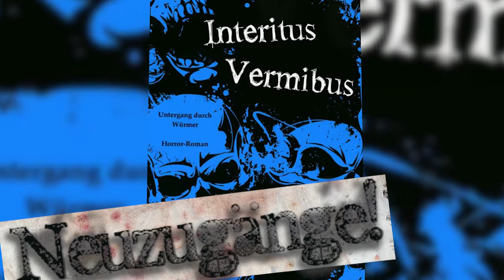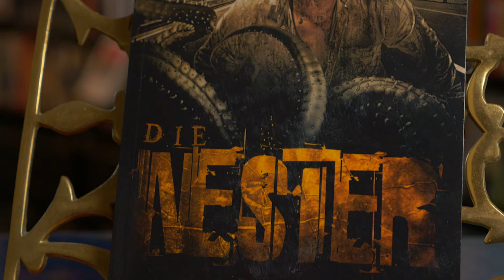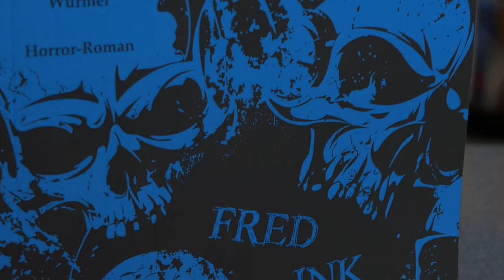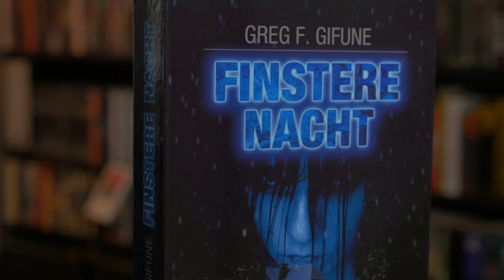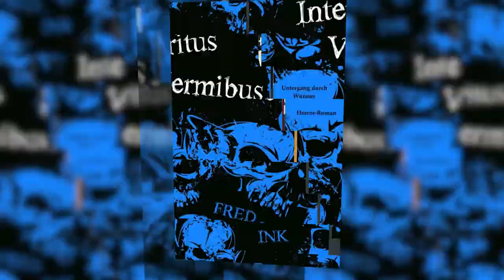Neuzugänge - Fred Ink, Carsten Stroud, Greg Gifune, Lauren Beukes, Barry Napier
NEUZUGÄNGE im Februar

Greg Gifune - finstere Nacht
Carsten Stroud - der Aufbruch
Fred Ink - interitus vermibus: Untergang durch Würmer
Lauren Beukes - shining girls
Barry Napier - die Nester